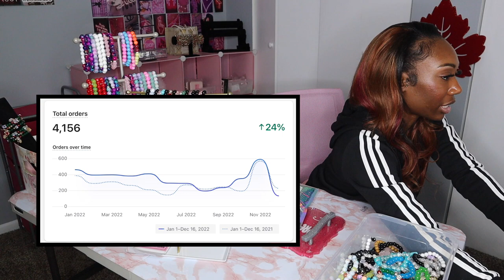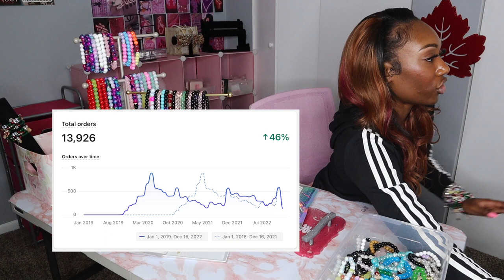PACK *ONE* ORDER WITH ME | CHARM BRACELET BUSINESS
Are you running a small business and struggling to pack orders? In this video, we're going to show you how to print packing orders so you can pack orders quickly and easily.

Packing orders is a crucial part of running a small business. By printing packing orders, you'll be able to pack orders quickly and easily, saving you time and money. Watch this video to learn how to print packing orders and improve your business!